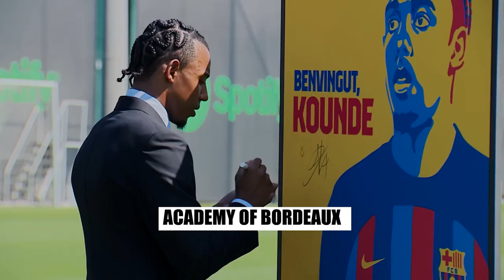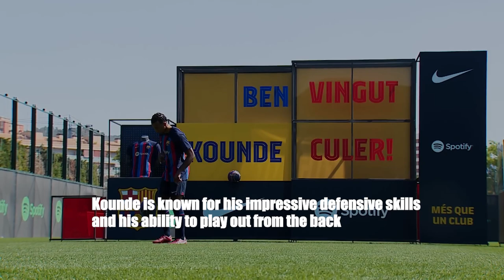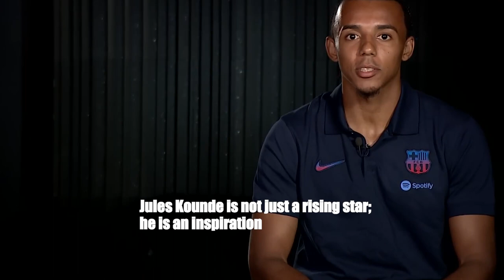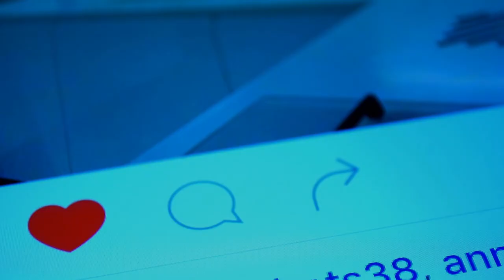Here's How Jules Kounde Lives in 2023!